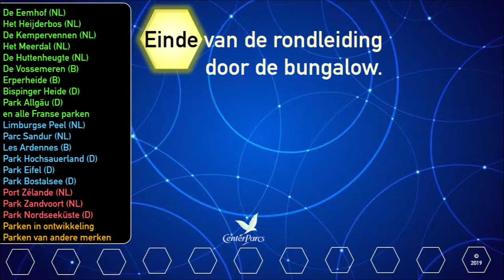Center Parcs Het Meerdal bungalow 913 (2016)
Deze video toont de binnen- en buitenkant bungalow 913 in het prachtige bungalowpark in de bossen van de Limburgse Peel. Dit is  een Comfortbungalow dat voor 8 personen geschikt is. Het park zelf wordt tussen 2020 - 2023 vernieuwd, dus de inrichting kan inmiddels zijn veranderd. Veel kijkplezier.